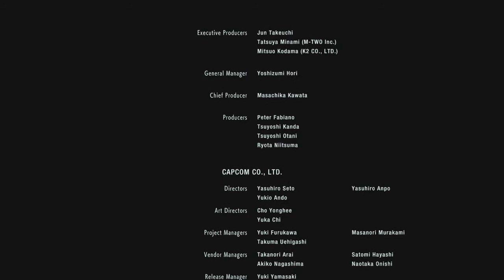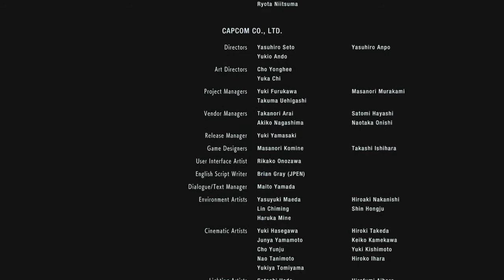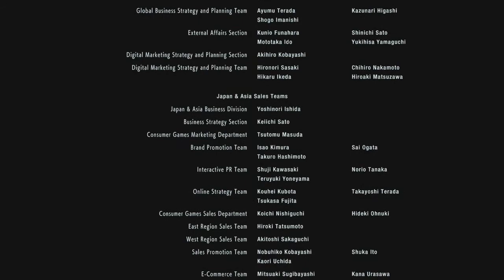RESIDENT EVIL 3 Nemesis DIE F*CKER